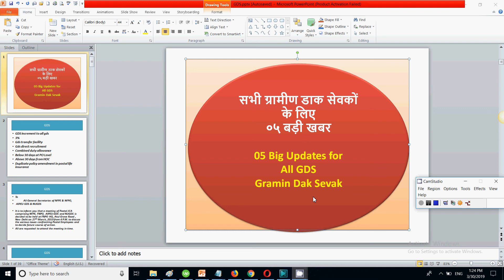सभी ग्रामीण डाक सेवकों के लिए ०५ बड़ी खबर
In this video for gds , I have discussed important updates for gds related to latest orders.